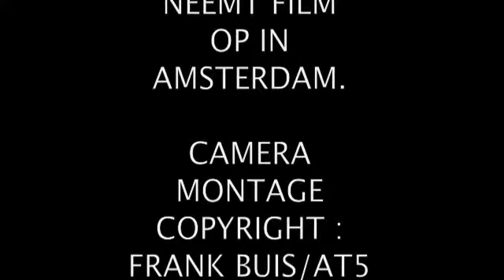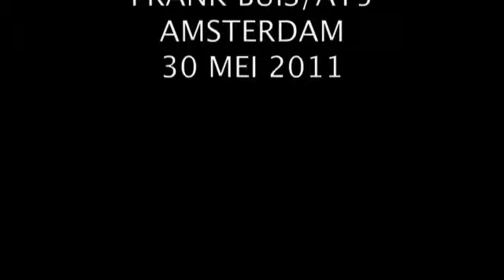INSPECTOR WALLANDER NEEMT FILM OP IN AMSTERDAM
CAMERA MONTAGE COPYRIGHT : FRANK BUIS/AT5